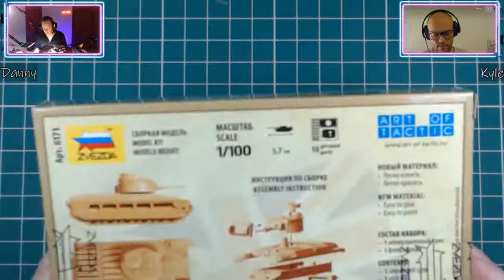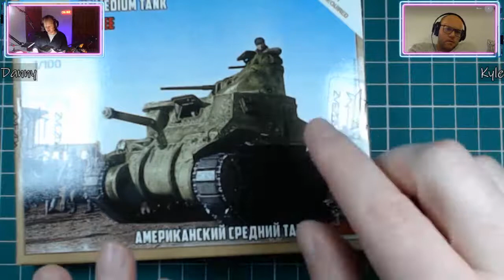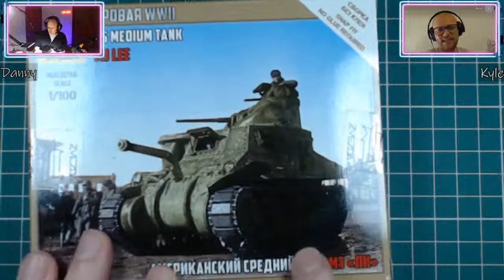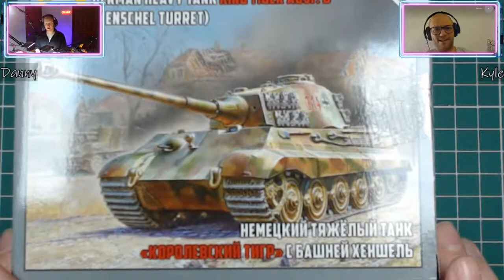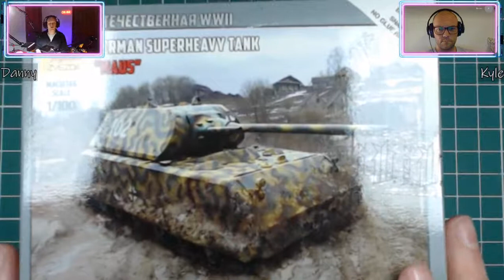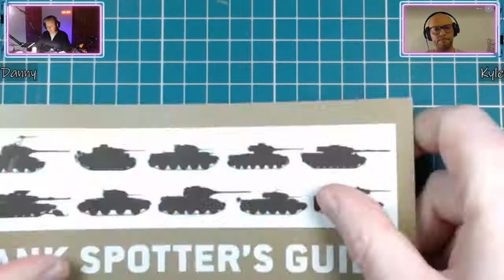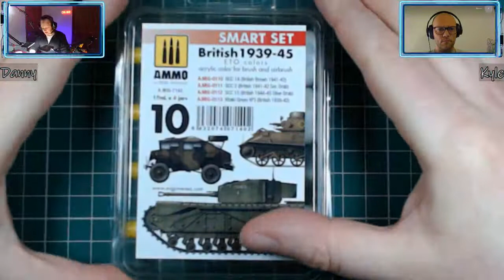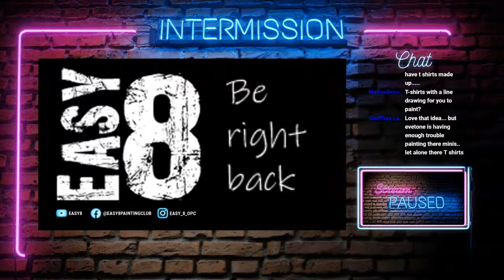Online Painting Club - Episode 13 (Motivation for Painting your Miniatures - Beginners and Pro's)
Episode 13! Unlucky for some, so let’s get your grey minis painted. Join Kyle and Danny for motivation, inspiration and a good ol’ chat.

What we're talking about tonight:
- Going back to 1/100th scale (15mm) with Zvesda miniatures.
- The famous T-34 and less famous Matilda 2.
- Painting on the sprue & pre-assembly painting.
- My shopping list arrived! (mostly), let’s take a look.
- I played my first games of Warhammer 40,000 - 9th edition.
- Guest spots.
- Community Spotlight.
- Shout-outs.

... and probably loads more!

Live 19:00 - 21:00 GMT Friday 5th February